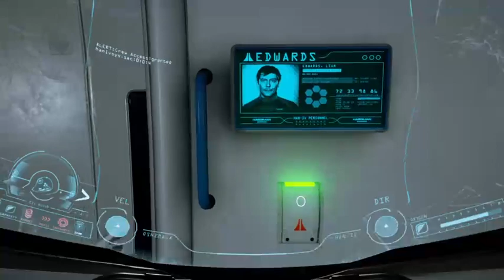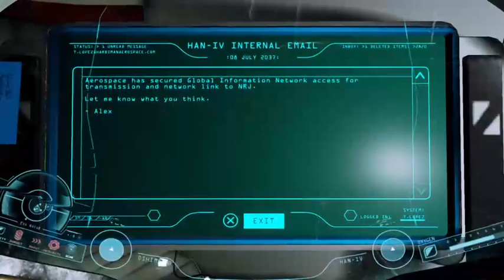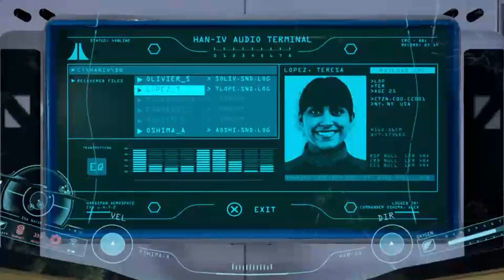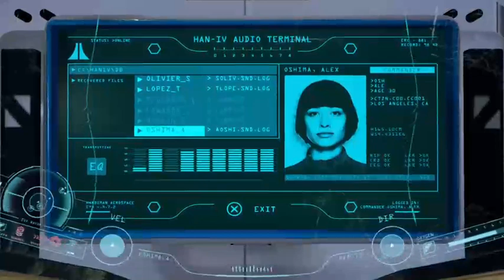ADR1FT on PS4 - Part 2 - No Commentary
The next step towards fixing my suit and figuring out how I'm going to get back to Earth without asphyxiating or being crushed by communications arrays.  Almost failed on at last one!